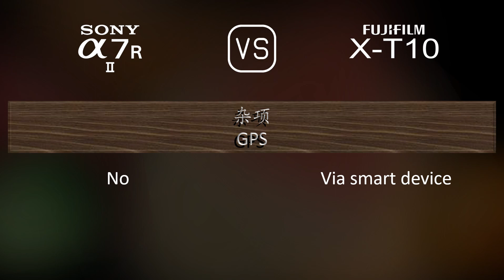Sony A7R II 与 Fujifilm X-T10 的规格比较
本视频是 Sony A7R II 与 Fujifilm X-T10 的功能概述和规格比较 (comparison of specifications)，希望对您有所启发。感谢您的支持。

00:25 推出
00:33 机身
00:40 传感器
01:01 图片
01:16 光学与对焦
01:41 屏幕
01:58 取景器
02:13 摄影功能
03:06 录像功能
03:20 贮存
03:24 连接性
03:49 物理特性
04:07 杂项